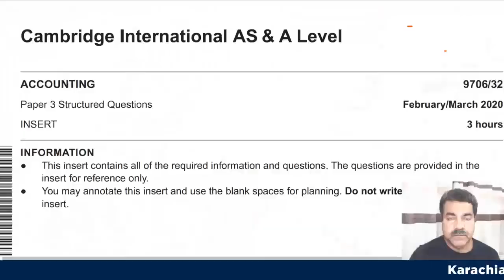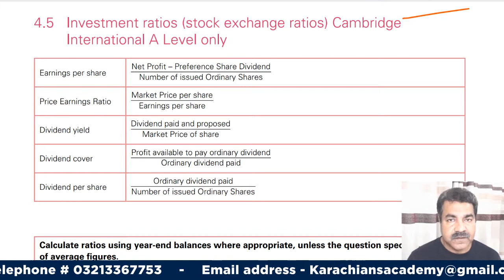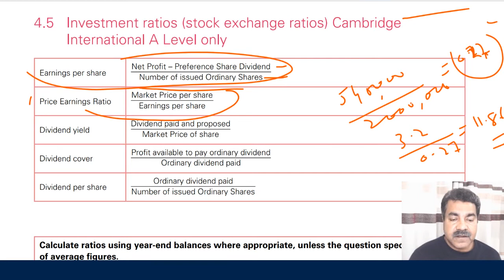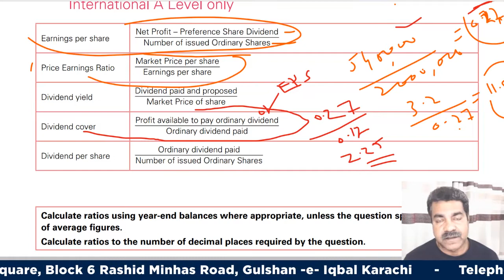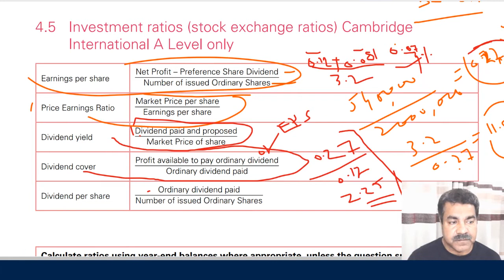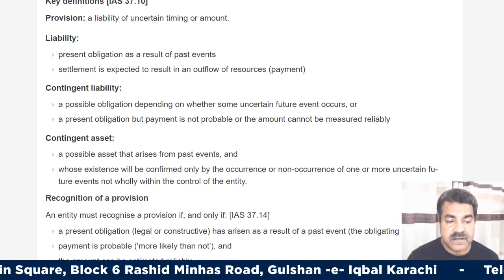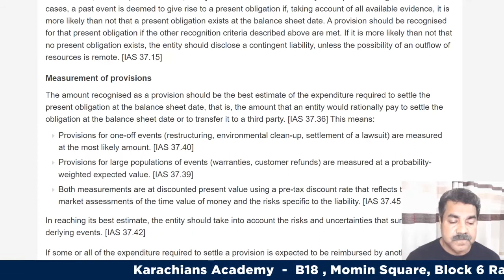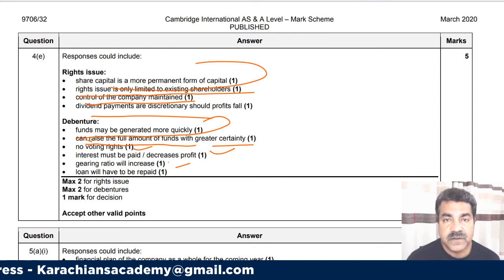A LEVEL ACCOUNTING - 9706 | IAS 37 and RATIOS CALCULATION PAPER 3 Q#4 (FEB-MAR 2020)